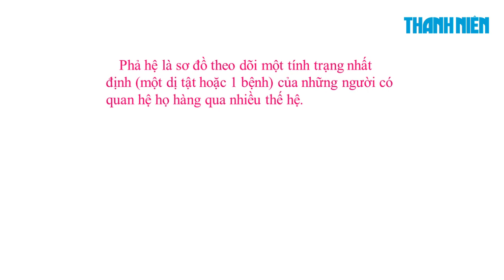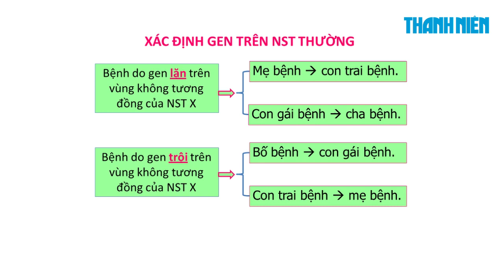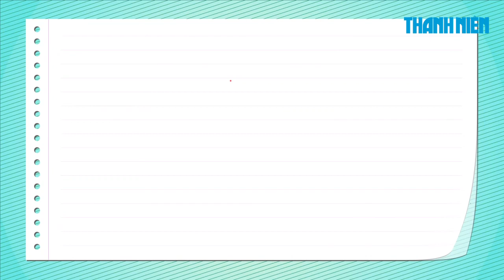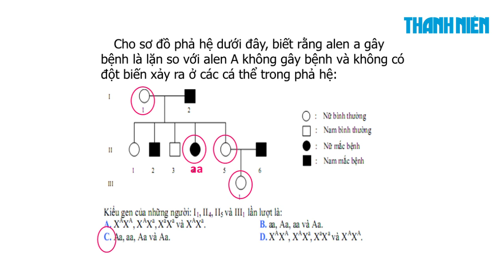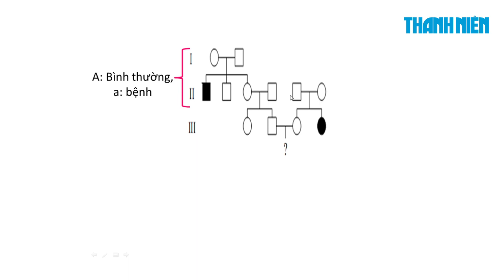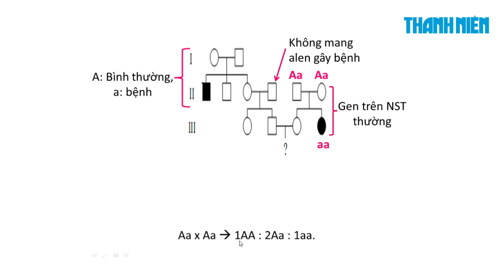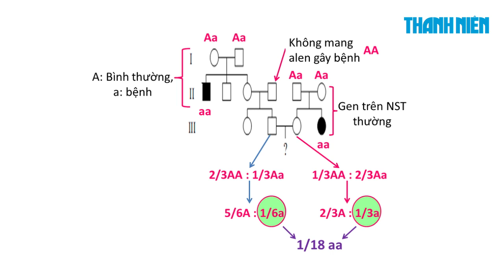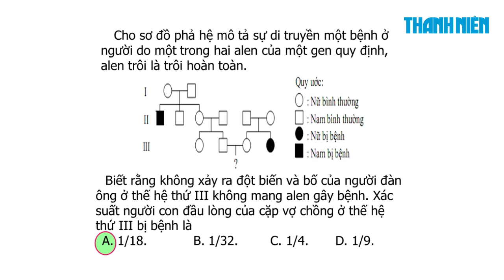[ÔN THI THPT QUỐC GIA 2019] MÔN SINH HỌC: Chuyên đề 5 Bài tập phả hệ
Chương trình hướng dẫn học sinh làm bài thi môn Sinh học kỳ thi THPT quốc gia 2019. Buổi hướng dẫn do thầy giáo Võ Thanh Bình. Trường THPT chuyên Lê Hồng Phong thực hiện. Chương trình được phát trên các kênh thanhnien.vn, Facebook.com/thanhnien và YouTube Thanh Niên.

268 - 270 Nguyễn Đình Chiểu, Phường 6, Q.3, TP HCM